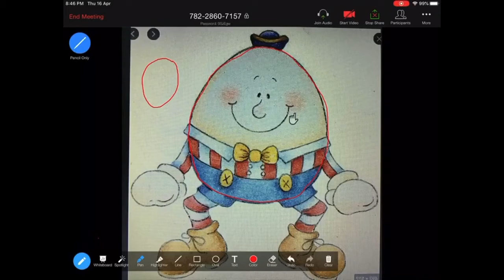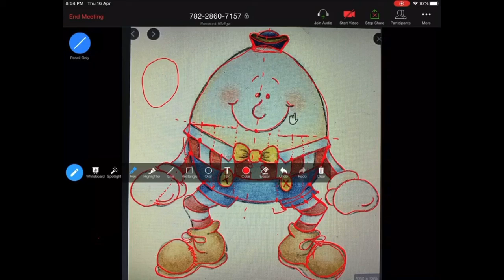How To Draw Humpty Dumpty Cartoon Character Concept For 5 years To 7 Years Kids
Hello Friends...here is my another video with concept to draw Humpty Dumpty Cartoon Character with calculations and shapes.